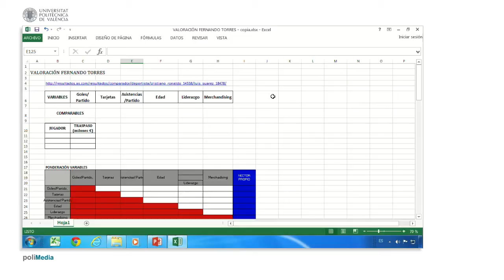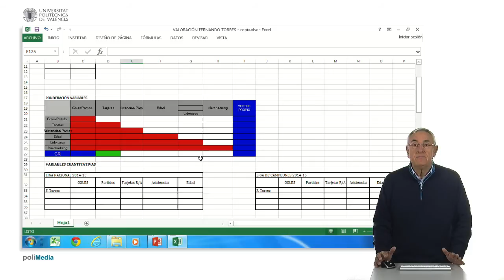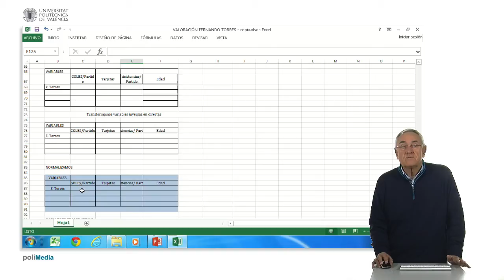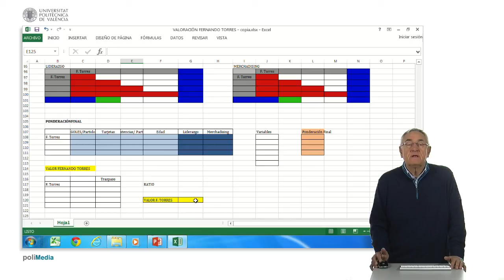Ejercicio propuesto: valoración de Fernando Torres.| UPV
Título: Ejercicio propuesto: valoración de Fernando Torres.

Descripción automática: En este video, se explica el método de valoración de un futbolista, siguiendo un enfoque similar al utilizado para otro jugador destacado. Se parte del análisis de diversas variables cualitativas previamente seleccionadas por expertos, como goles por partido, asistencias, edad, liderazgo y capacidad de generar ingresos a través del merchandising. Se insta a los alumnos a elegir jugadores comparables que se asemejen en estilo y posición, y hayan sido recientemente transferidos para conocer su valor de mercado.

Luego, se propone ponderar las variables a través de una matriz de comparación pareada para obtener su vector propio con un programa de cálculo. Posteriormente, se haría una valoración de los jugadores comparables en relación con cada variable, tomando en cuenta tanto datos cuantitativos como cualitativos y su desempeño en ligas nacionales y la competición internacional más prestigiosa.

Finalmente, se normalizan los datos para obtener los vectores propios cuantitativos, se completa la comparación para las variables cualitativas de liderazgo y merchandising y se determina el valor final del futbolista basándose en la ponderación de variables, la valoración del jugador y los comparables y el traspaso conocido de los jugadores comparables. Esto culmina en un ratio que, aplicado al futbolista, da como resultado su valoración. El proceso apunta a que los estudiantes realicen el cálculo y comparen resultados para evaluar la consistencia del método.

Autor/a: Aznar Bellver Jerónimo